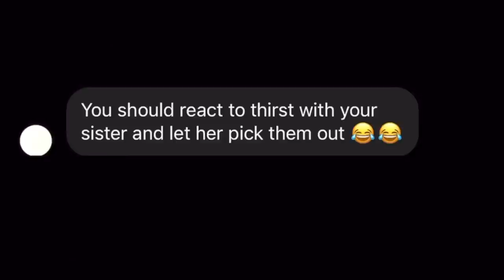REACTING TO THIRST TRAPS THAT MY SISTER CHOSE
Hey y’all welcome back to a new YouTube video and also merry Christmas Eve hope you guys enjoy this new YouTube video with me and my little sister trust and believe things are gonna get crazy in this video.